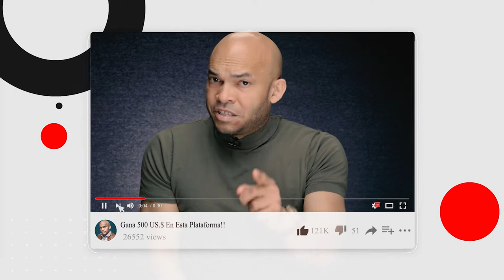La Destituida Coronel Del Canódromo Deja Caer Lo Suyo Para Comprometer Al Defensor Del Pueblo!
La Cornel Isabelita de los Santos